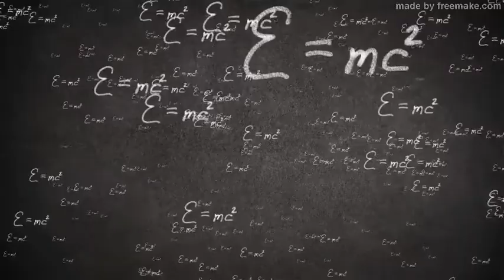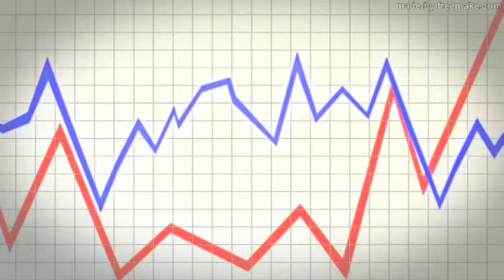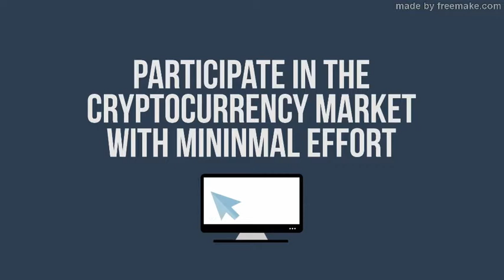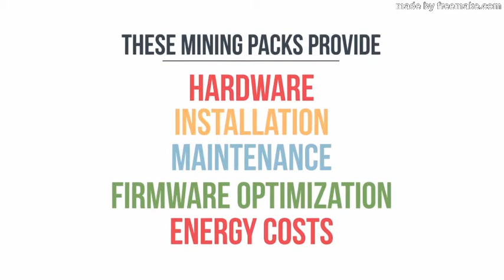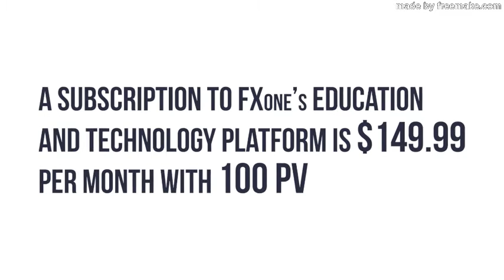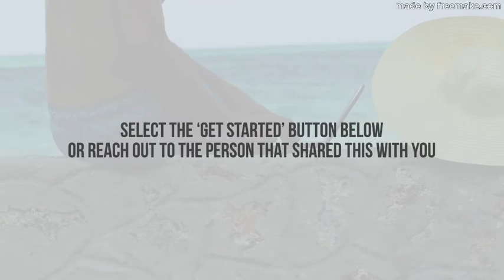Introduction to Kuvera Products and Services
How Kuvera has been created to help ordinary families become financially healthy, and live happier, stress-free lives.